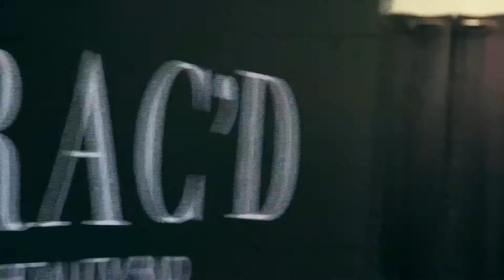Shop for the BEST Mink Strip Lashes